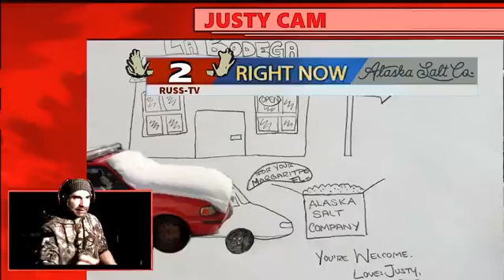Beaver Oil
RUSS-TV 2 presents!

Oil prices have crashed into negative territory and that can mean only one thing for the Alaskan economy, devastation! FEAR NOT! I, your local ukulele guy, have come up with a solution that will solve all of Alaska's woes. Two words; Beaver Oil.

Don't believe me? It's the new brown gold of the North!